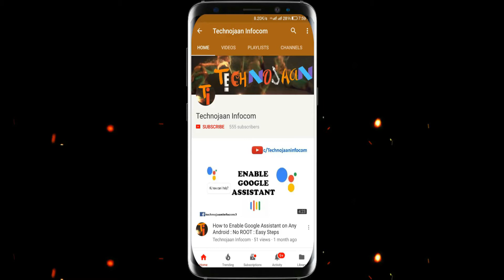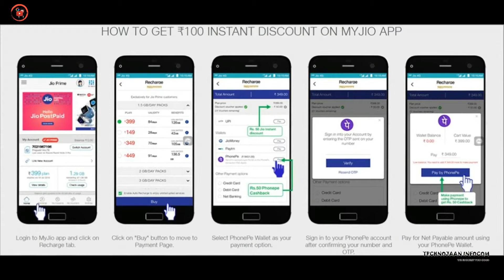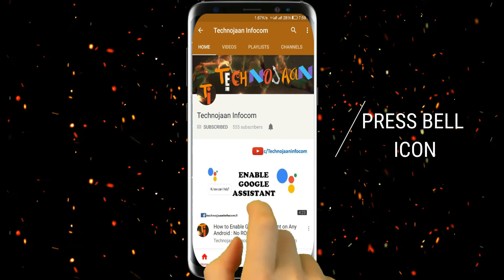Jio Holiday Hungama Offer at Rs.299 gives 126GB Data, Unlimited calls for 84 days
Is video me mai aapko bataya Jio Holiday Hungama Offer ke bare mai.

Asus Zenfone Max Pro M1 (Black, 64 GB) (4 GB RAM)
Asus Zenfone Max Pro M1 (Titanium Grey, 64 GB) (4 GB RAM)
Asus Zenfone Max Pro M1 (Titanium Grey, 32 GB) (3 GB RAM)
Asus Zenfone Max Pro M1 (Black, 32 GB) (3 GB RAM)